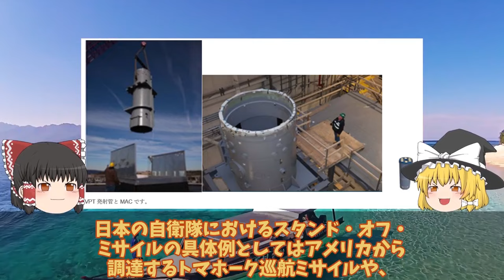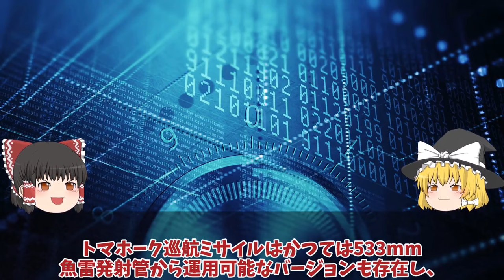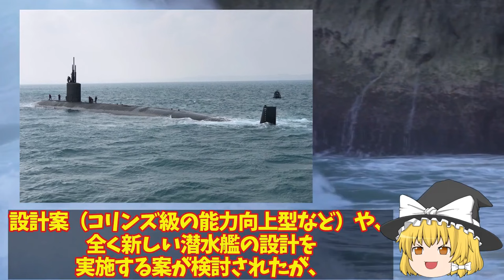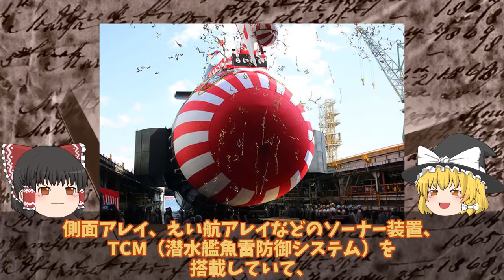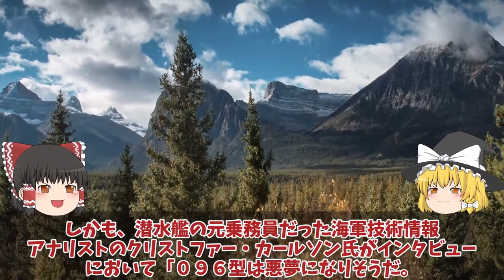【ゆっくり解説・軍事News】陸海空自最強 たいげい型533mm魚雷発射管で長射程か！海中から反撃能力保有トマホーク発射【スペシャル・特集】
陸海空自最強 たいげい型533mm魚雷発射管で長射程か！海中から反撃能力保有トマホーク発射【スペシャル・特集】

11防衛省ついに12式装填たいげい型533mm魚雷発射管で長射程か！海中から反撃能力保有トマホーク発射か？

12豪州（涙）おやしお型潜水艦マジ欲しい！通常動力型潜水艦原潜導入のつなぎに海自潜水艦がなぜスゴいのか？

13海自潜水艦ついに潜航深度バレらいげい進水で仏原潜超え国連会議！中国も褒めたエンジン性能に唖然？